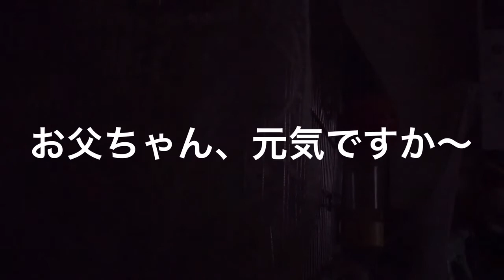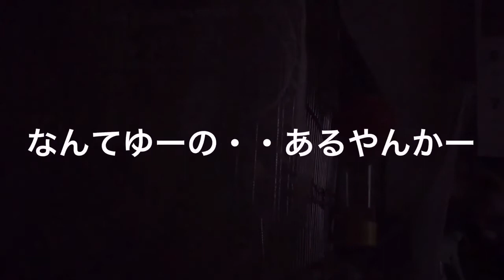暗闇でおしゃべりが止まらない〜インコのポンちゃん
明かりを消してから、しばらくおしゃべりが止まらなくなる、ポンちゃん。
動画を撮ろうと、ライトが点くと黙り込んでしまいます。
再度、明かりを消すと・・⁈
しゃべるわ、しゃべるわ（笑）
何度聞いても癒されるのは私だけ？